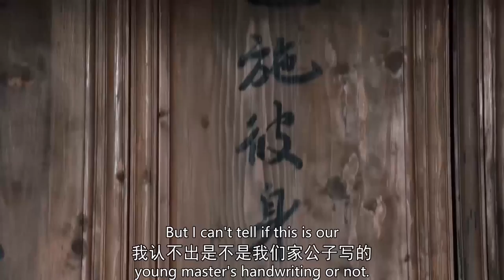喬峰不計前嫌，從西夏大將軍手中救出丐幫所有人 💋 中国电视剧